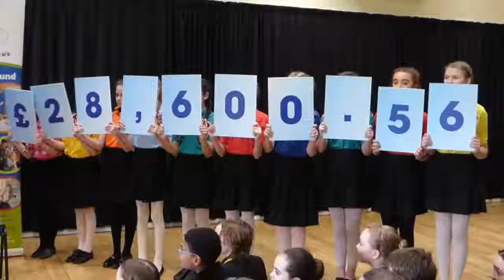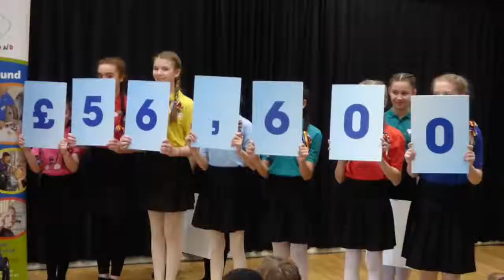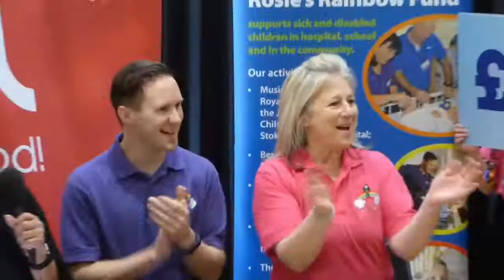Rosie's Rainbow Fund Receives £56,600 Grant from Global's Make Some Noise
Rosie's Rainbow Fund was recently surprised at Rosie's family's school, Redroofs School for the Performing Arts, by Matt and Michelle from Heart Thames Valley. Matt and Michelle revealed the total raised for Rosie's Rainbow Fund through the Global's Make Some Noise campaign--an astonishing £56,600 to fund two days of music therapy work at the John Radcliffe Children's Hospital in Oxford for two full years! We are thrilled, bowled over, delighted and excited. Hugest thanks to Heart Thames Valley, Global's Make Some Noise, Ross Beresford and the Heart team, Matt and Michelle, Hannah, Kara, Hannah, and all the team at Global's Make Some Noise, and to all who donated and supported Global's Make Some Noise! We are truly grateful :-)